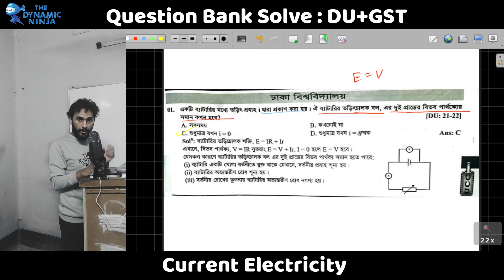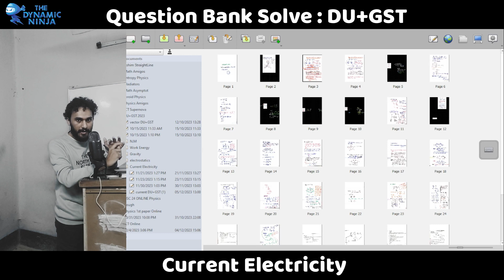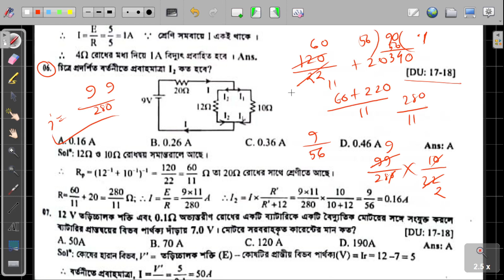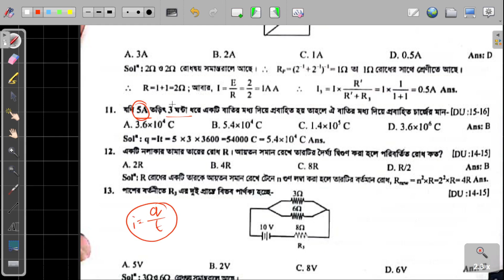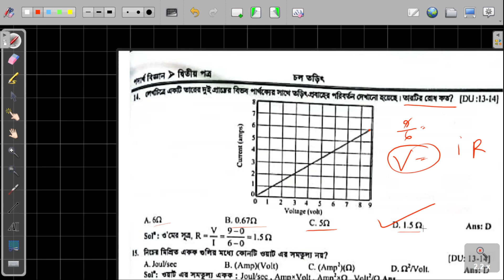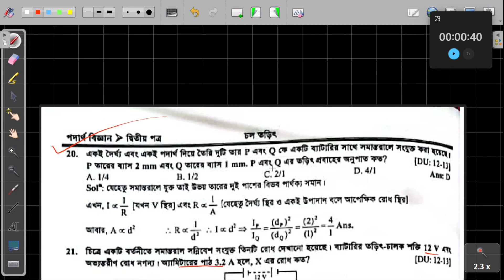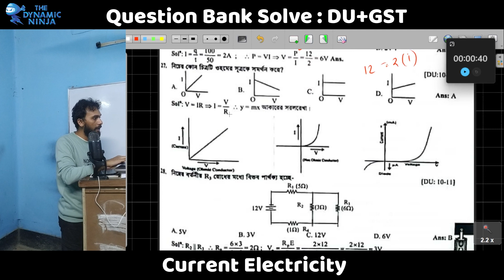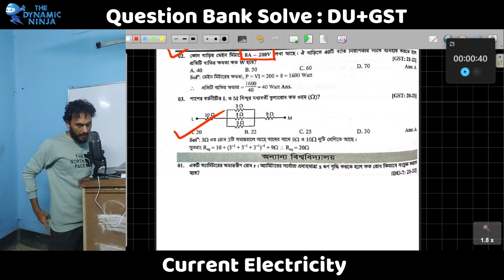DU+GST Question Solve || Current Electricity